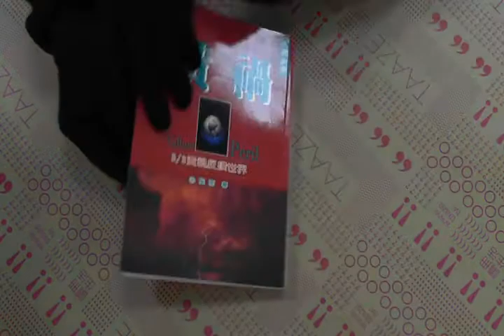TAAZE｜黃禍3/3(反撲) 二手書書況 9576457157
TAAZE｜讀冊生活網路書店「黃禍3/3(反撲)」，找二手書請至